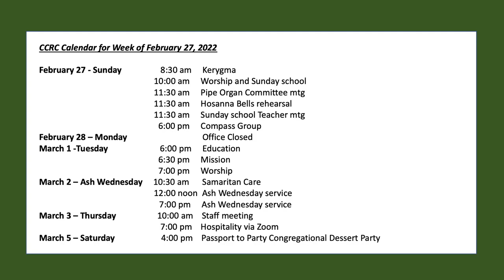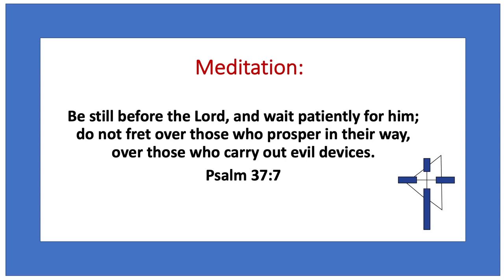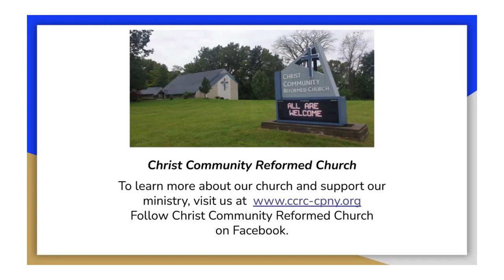Edited Version: Surprised by God in unexpected places: SILENCE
Surprised by God in unexpected places: SILENCE
CCRC  LiveStream
Rev Immanuel van Tonder